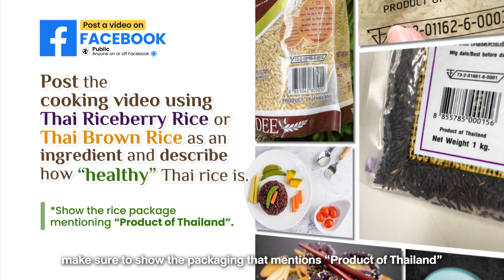Healthy Thai Rice Round 3 (June 1-15, 2022)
Healthy Thai Rice Campaign
Round 3: 1 - 15 June 2022
Come and join our campaign to win your prize up to $500!
Now is your chance to receive a gift voucher from your local Thai restaurant and enjoy Thai food served with high-quality Thai rice.